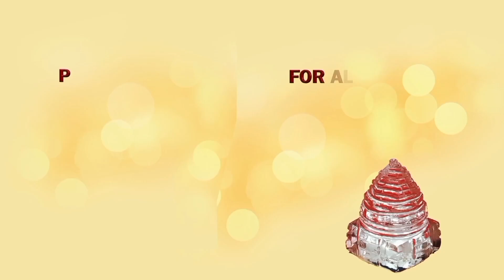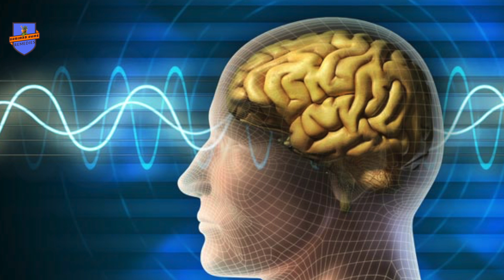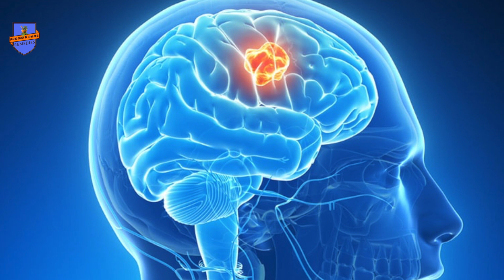दिमाग को तेज करने के अनेक बेहद आसान तरीके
Shrimad Home remedies For Spiritual genuine and authentic products visit my दिमाग को तेज करने के अनेक बेहद आसान तरीके